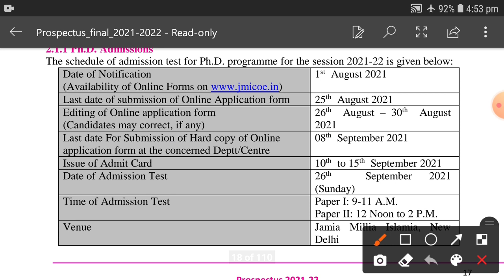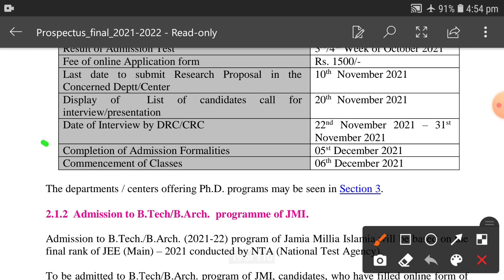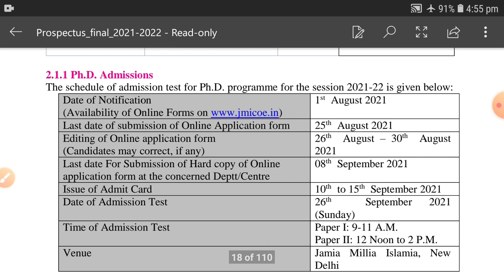Jamia Millia Islamia Application Form PH.D 2021-22 || jamia PH.D admission 2021